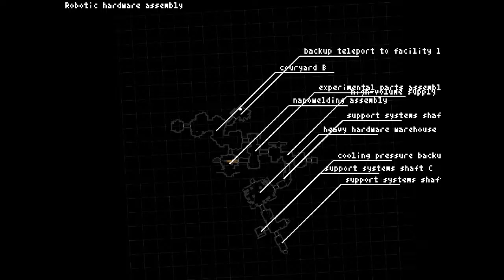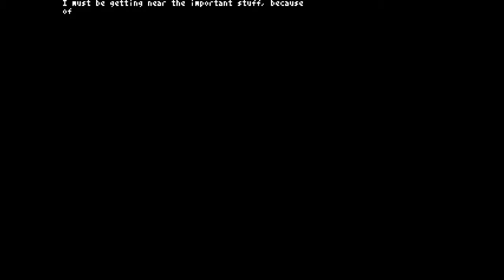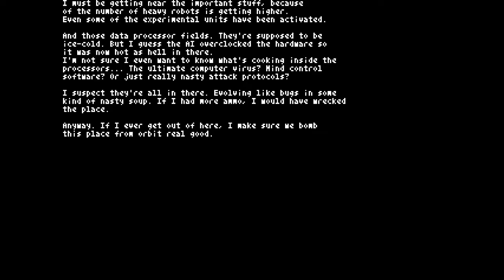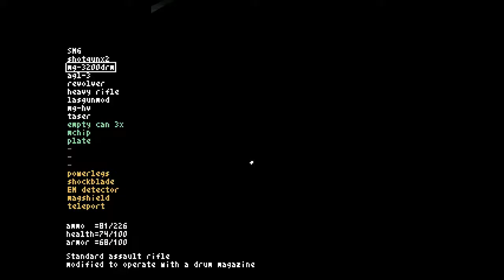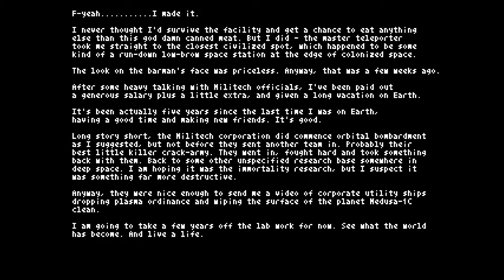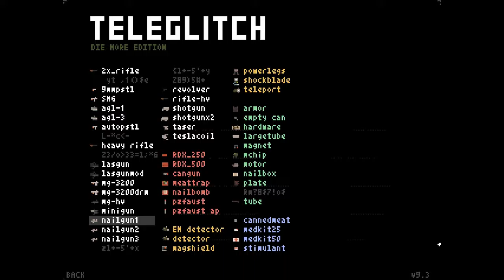Quest for Semi-Glory - Teleglitch, Session 11 (Final)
Yeeeeeeesssss...
Trust me, it's over.  That spinny-wall-thing is dead.